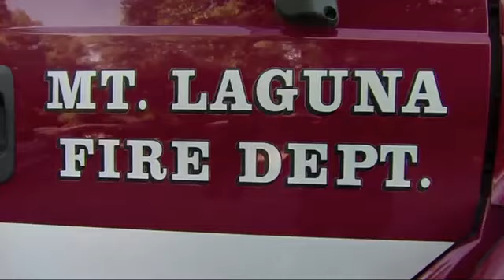San Diego Regional Fire Foundation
KUSI News interviews Fire Foundation at Mt. Laguna Fire Station pt 1